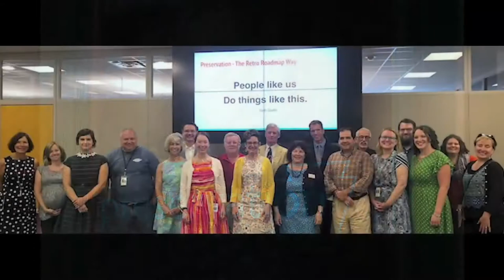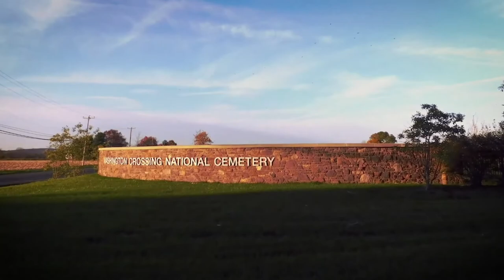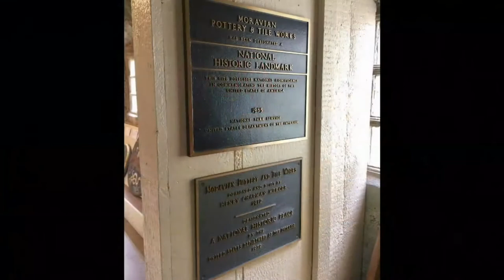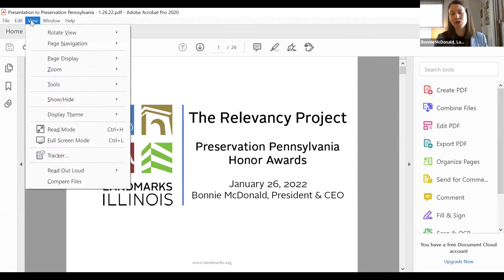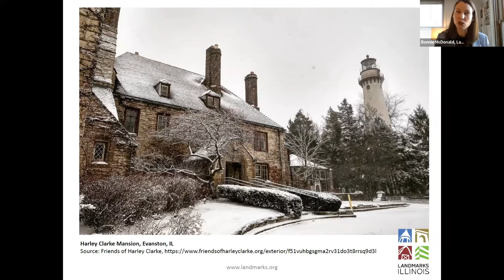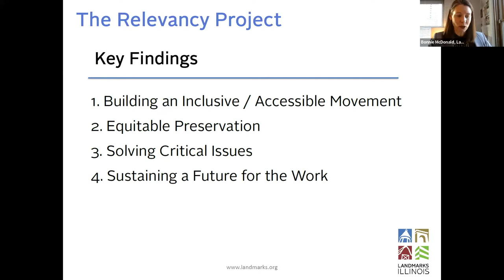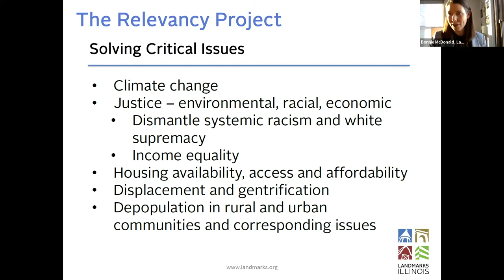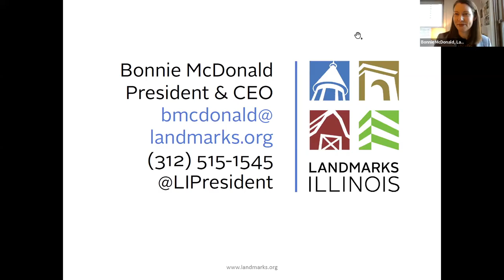2021 Preservation Pennsylvania Honor Awards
2021 Preservation Pennsylvania Honor Awards and 40th Anniversary Kickoff, with Keynote from Bonnie McDonald, President & CEO, Landmarks Illinois, on The Relevancy Project.

0:00 Intro by Margaret Wallis, Preservation Pennsylvania Board Chair
03:19 Henry A. Jordan Award Introduction
04:03 Sydelle Zove and the Corson Homestead
09:40 F. Otto Haas Award
10:14 Jeff Marshall
14:56 Jane Sheffield, Board member, introduction of Sydelle Zove
17:43 Remarks by Sydelle Zove
22:20 A. Roy Smith, Board Treasurer & Secretary, introduction of Jeff Marshall
24:27 Remarks by Jeff Marshall
30:31 Margaret Wallis introduction of Bonnie McDonald
33:08 Bonnie McDonald, President & CEO, Landmarks Illinois, on The Relevancy Project
1:05:35 Mindy Gulden Crawford opens Q&A
1:18:40 Mindy Gulden Crawford kicks off Preservation Pennsylvania's 40th Anniversary